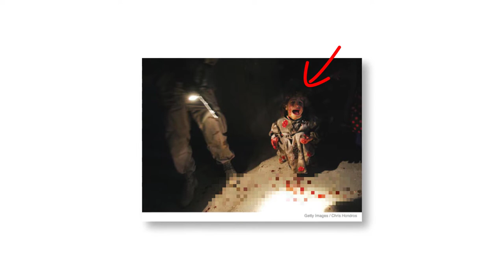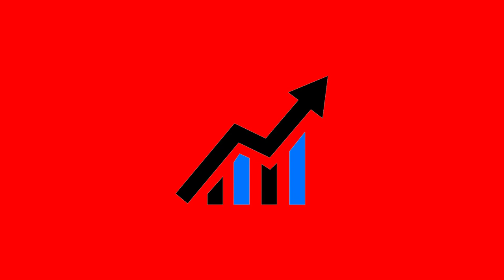Powerful Pictures | Abdullah bin Zubair | DPS Srinagar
Have you ever wondered What is photography?
In this video, Abdullah, from DPS Srinagar explains the meaning of photography. He presents some powerful pictures which created history.

Credits:
1) Picture by "Rodrigo Abd"
2) Picture by "Manu Brabo"
3) Picture by "Nilufer Demir"
4) Picture by "Late Chris Hondros"
5) Picture by "Mukhtar Khan"
6) "Vulture and the little girl" by "Late Kevin Carter"
7) "Napalm Girl" by Nick-Ut"